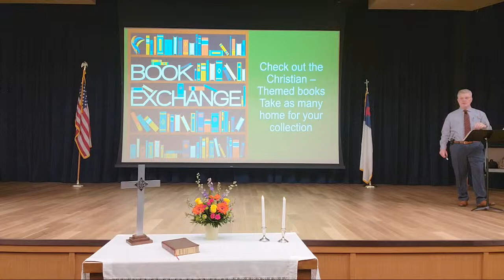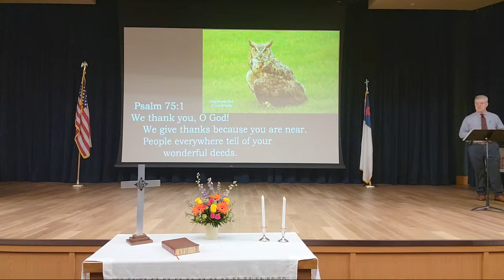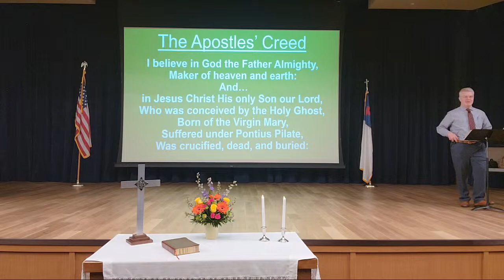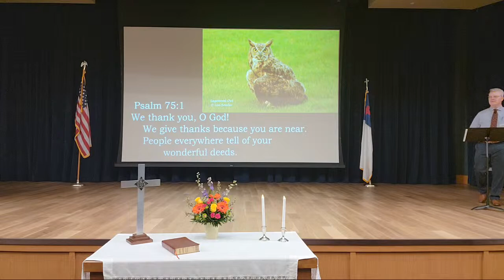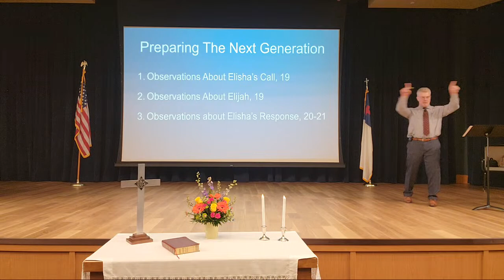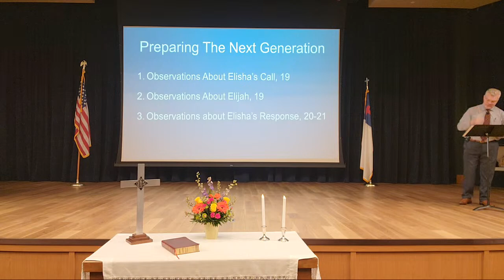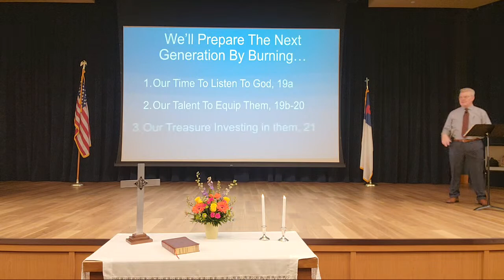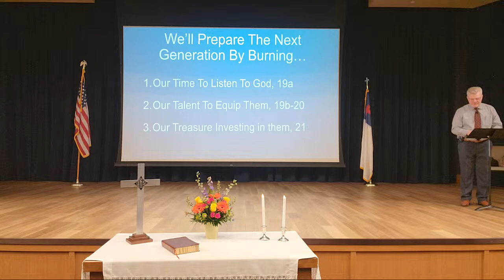Preparing the Next Generation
in 1519, Cortes found himself in a dilemma.  his 600 men were exhausted and not motivated to seek the gold in the New Land.

So, he did the unthinkable: he burned the ships they sailed from Spain.

when it comes to preparing the next generation, there are three ships we need to burn.

Discover on today's broadcast.